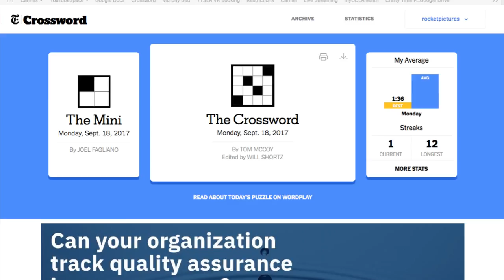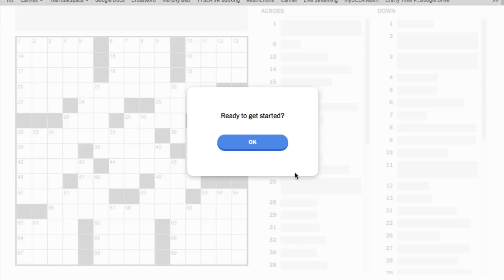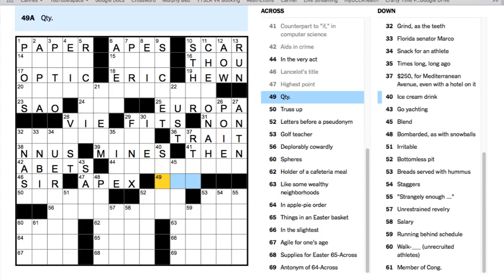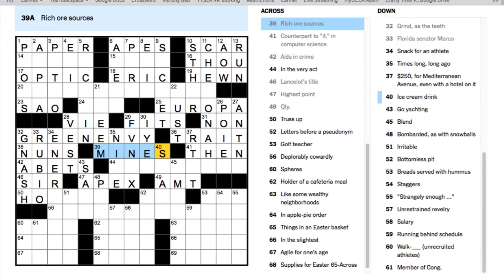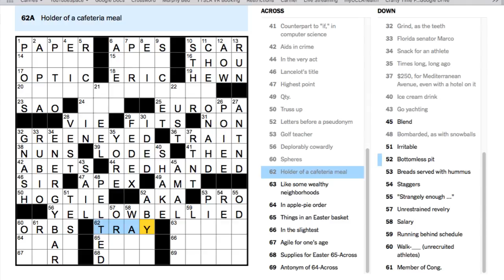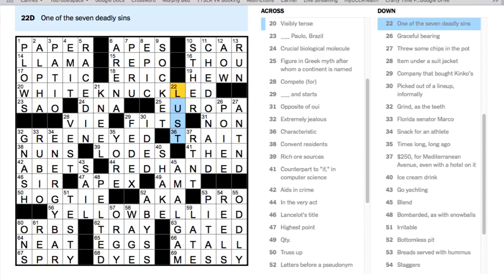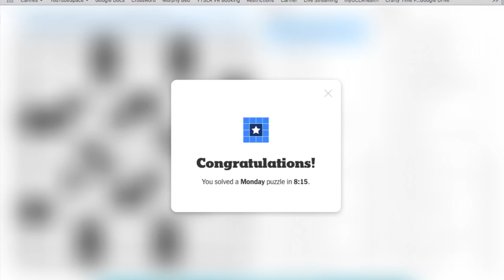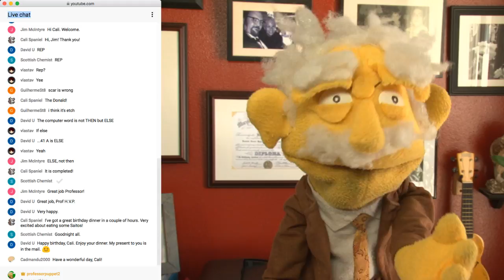MONDAY Puzzle by with @ProfessorPuppet - LIVE September 18